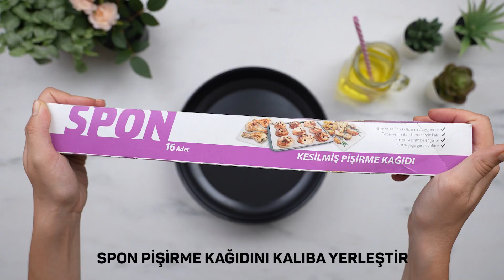Meyveli Kolay Tart Tarifi | A101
Bu videomuzda sizinle yapımı çok pratik, tadı enfes Meyveli Kolay Tart tarifini paylaşıyoruz.

Malzemeler:

Hamuru için;
2,5 su bardağı Yeğenler Un
Yarım çay kaşığı Dorbi Kabartma Tozu
Yarım çay kaşığı Dorbi Şekerli Vanilin
Yarım çay kaşığı Samire Himalaya Tuzu
1 su bardağı Petek Toz Şeker
100 gram Milkten Tereyağı
1 yemek kaşığı Birşah Süt
1 adet Yumurta

Kremşanti için;
1 su bardağı Birşah Süt
1 paket Dorbi Krem Şanti

Üzeri için;
Üzüm
3 adet İncir
1 adet Nektarin

Yapılışı:
Bir kabın içerisine 2,5 su bardağı un, yarım çay kaşığı kabartma tozu, varilin ve tuzu ekleyip iyice karıştırıyoruz. Farklı bir kabın içerisinde de 1 su bardağı toz şeker ve 100 gram tereyağını iyice karıştırıp ardından içerisine 1 yumurta kırarak tekrar karıştırıyoruz. 1 yemek kaşığı süt ekledikten sonra yine karıştırıyoruz ve hazırladığımız unlu karışımı içerisine dökerek iyice yediriyoruz. Hamur hazır olduktan sonra pişirme kağıda yerleştirip 1 saat buzdolabında dinlendiriyoruz. 1 saat sonunda dinlenmiş hamuru merdaneyle açıyoruz ve kalıba uygun olacak şekilde kesiyoruz. Kalıbın içerisine yerleştirip, üzerine çatal yardımıyla delikler açıyoruz ve  175 derece fırında  15 dakika pişiriyoruz. Bir kabın içerisinde krem şantiyi hazırlıyoruz ve tartın üzerine yayıyoruz. Ardından üzüm, incir ve nektarinleri diziyoruz. Meyveli kolay tart hazır, afiyet olsun!